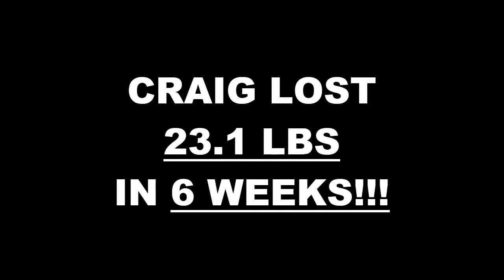Lake Forest Weight Loss Fitness 6 Week Challenge Results - Craig S.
We will now check the result of Craig's 6 week weight loss challenge!